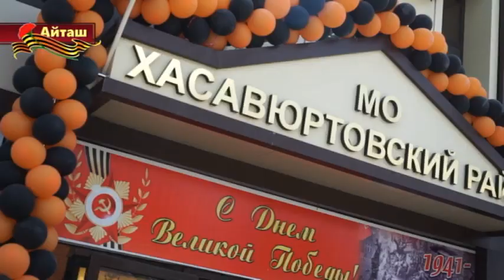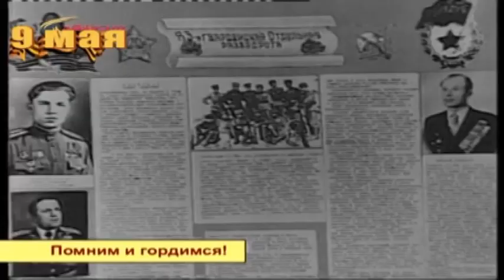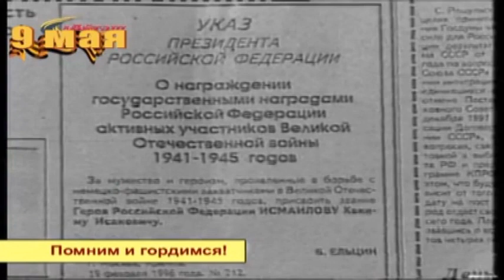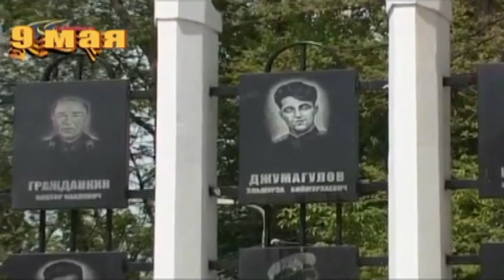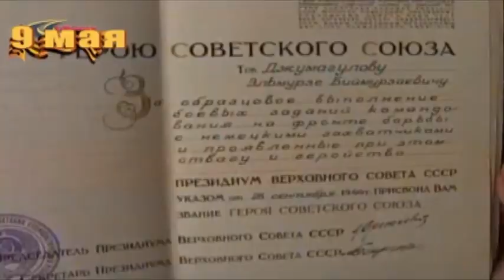Торжественное собрание на день Победы, Хасавюртовский район,2018 г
8 мая в актовом зале районного Центра культуры Хасавюртовского района состоялось торжественное собрание, посвященное  73 -й годовщине Победы в Великой Отечественной войне. Поздравить дорогих ветеранов ВОВ с праздником пришли руководство администрации муниципалитета, руководители структурных подразделений, депутаты НС РД, главы поселений, руководители территориальных республиканских и федеральных органов власти, депутаты районного собрания, председатели общественных организаций. Мероприятие началось с торжественной церемонии  возложения цветов Памятнику воинам ВОВ, которую провели Глава  района Джамбулат Салавов и депутат НС РД Багадур Абасов.